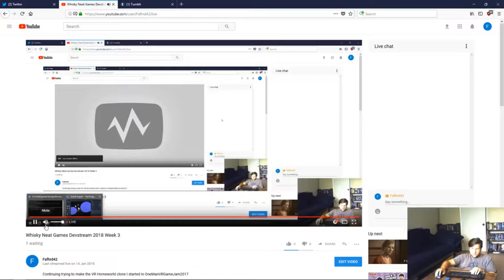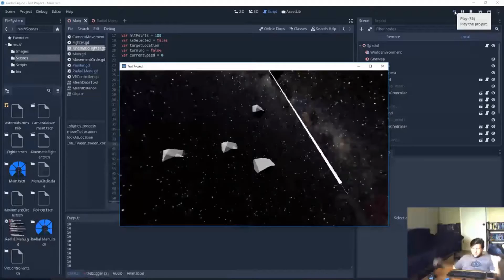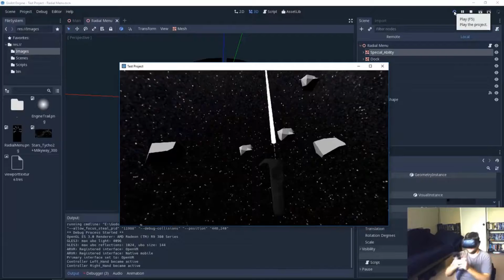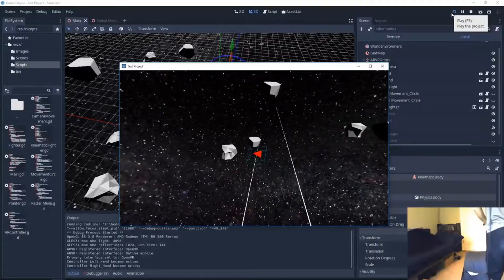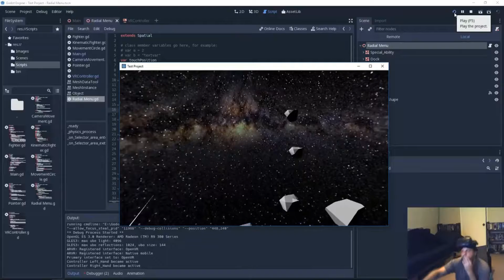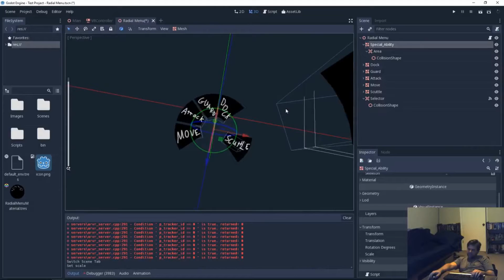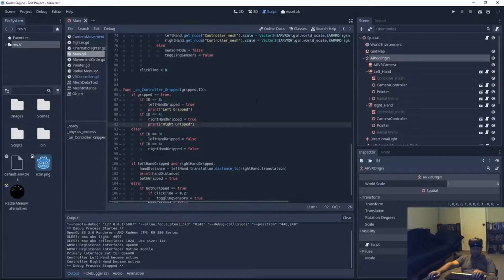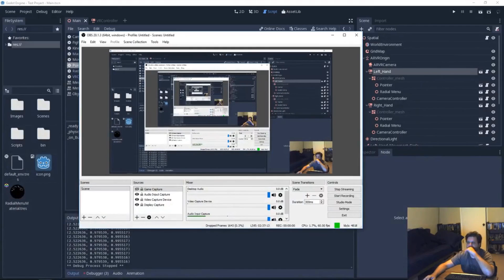Whisky Neat Games Devstream 2018 Week 3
In which I finish hooking up a radial menu, fix a bug with centering the world on a selected ship, and figure out why things attached to the controller aren't scaling.

(edit of a livestream)